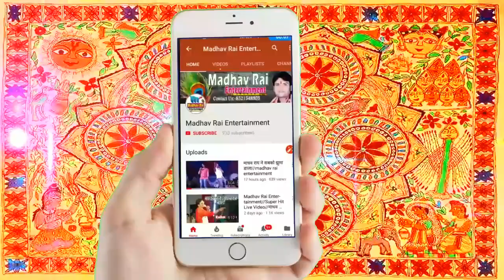जब माधव ने कहा हँसियो ने सजनी//लाइव माधव और जुली//madhav rai entertainment